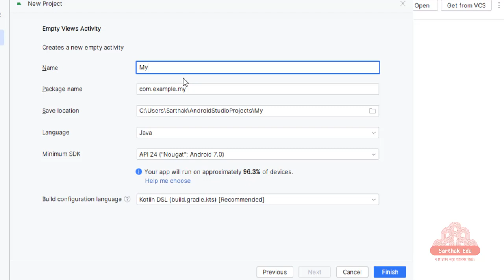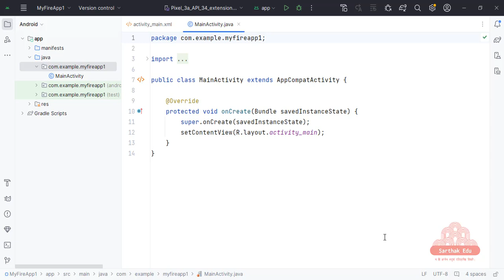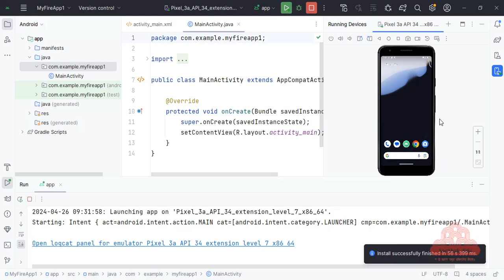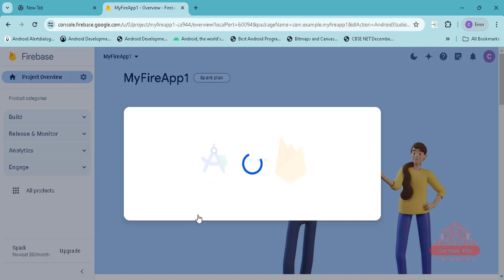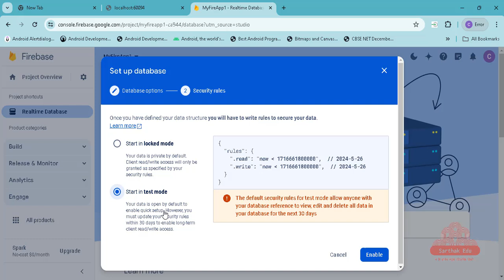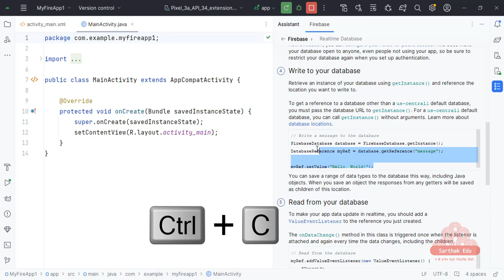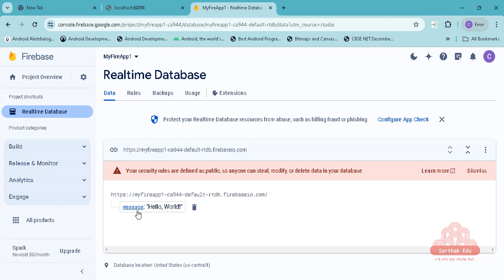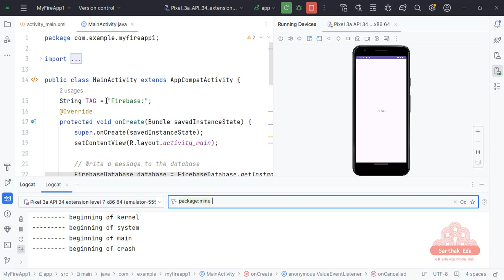Firebase Realtime Database Reading and Writing using Java | Step by Step Tutorials | CDPatel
Create a Database
Navigate to the Realtime Database section of the Firebase console. You'll be prompted to select an existing Firebase project. Follow the database creation workflow.

Select a starting mode for your Firebase Security Rules:

Test mode
Good for getting started with the mobile and web client libraries, but allows anyone to read and overwrite your data. After testing, make sure to review the Understand Firebase Realtime Database Rules section.

To get started with the web, Apple, or Android SDK, select testmode.

Locked mode
Denies all reads and writes from mobile and web clients. Your authenticated application servers can still access your database.

Choose a location for the database.

Depending on the location of the database, the URL for the new database will be in one of the following forms:

DATABASE_NAME.firebaseio.com (for databases in us-central1)

DATABASE_NAME.REGION.firebasedatabase.app (for databases in all other locations)

Click Done.

When you enable Realtime Database, it also enables the API in the Cloud API Manager.